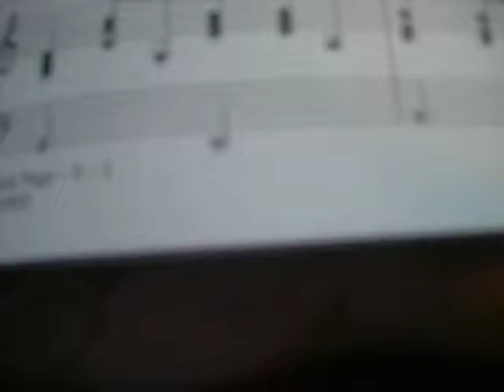Smashing Pumpkins Blank Page Cover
One of my favorite tracks on "Adore". Hope Billy hears this/sees.Thanks Billy Corgan for such a pretty pretty song